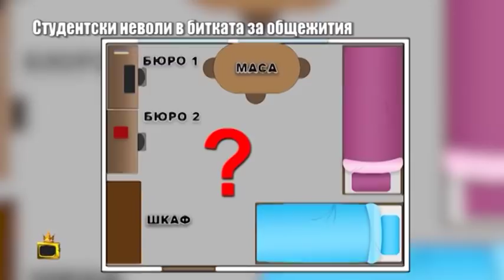Студентски неволи в битката за общежития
След като ви показахме по колко часа се налага да чакат студентите, за да се сдобият с така желаното общежитие, сега ще ви покажем какво точно получават те.